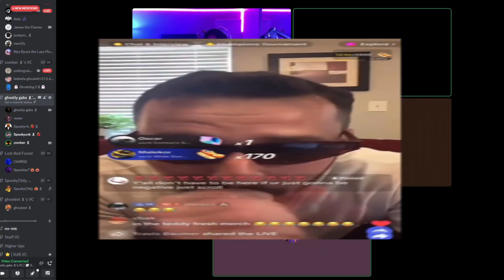The Most ANNOYING Discord Call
JOIN THE CHAOS - [50,000+ MEMBERS]

In this video, I Joined The Most Annoying Discord Call. Similar to Isaacwhy, Softwilly, and Slashest. Also Similar to Discord Madness, Discord Mayhem, Discord Chaos, and Discord Carnage, Weirdest Pumpkin Designs on Discord, Discord's Stupidest VCs, and I joined a Discord Asylum. These videos contain a lot of Discord Memes and Discord Servers to join. This video is similar to we call cooper2723 and doober43 in Discord! This is similar to cooper2723 reaction and cooper2723 roblox. This video features Trolling Predators on Omegle with Omma, Packgod vs, Weirdest Discord User, Slashest Discord Manager, Slashest Kill, and more! This is not a Discord Packing video and does not feature a Packgod vs Egirl moment. This video is similar to Discord You Laugh You Lose or Discord Last To Leave VC. It's also similar to Discord Prank Calls and Discord Rap Battles but not the exact same. It was not a Packgod vs Emo Girl or Packgod vs type of video but it was similar to Discord Packing. We didn't make a Discord You Laugh You Lose or a Prank Calls in Discord video either. 2 thousand likes and I will make another video.

Astris AstrisTV